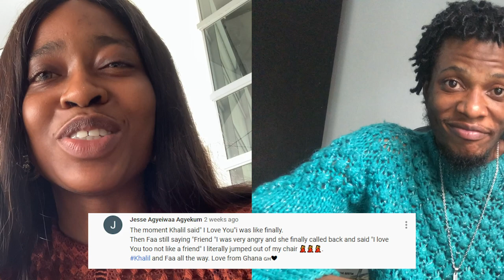MTV Shuga: Alone Together | YOUR comments read by Moses and Adebukola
Check it out shugafam! Moses Akerele and Adebukola Oladipupo read out YOUR comments about their on screen romance.